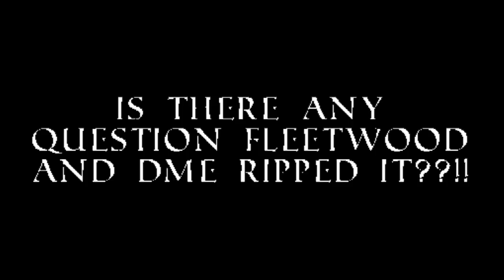Fleetwood and DME Performing @ Fresh Fest - **Crowd Reaction Vid**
Fleetwood and DME Performing @ Fresh Fest 4 in Tallahassee.  This video features a few highlights from the show, crowd reaction after the show, and a new Fleetwood song featuring Black Tarzan "Paid"